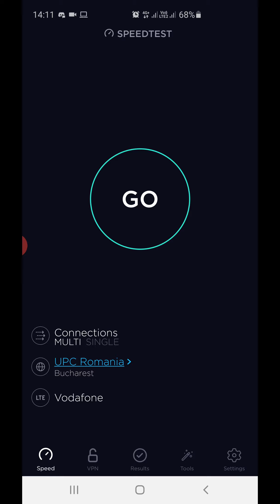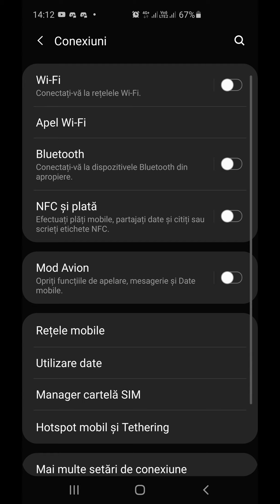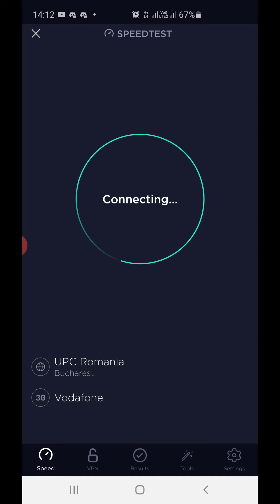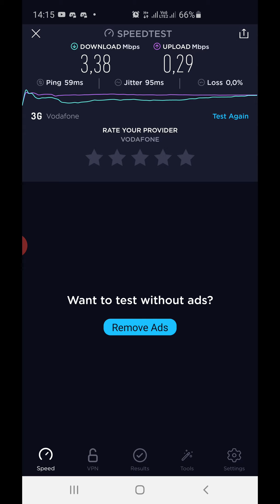De ce nu mi se încarcă clipurile de pe YouTube pe date mobile?